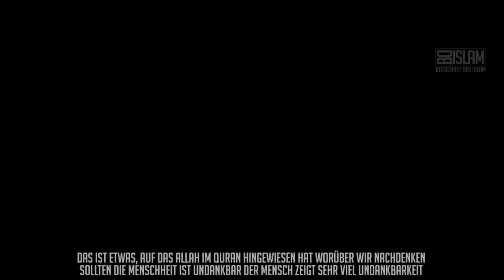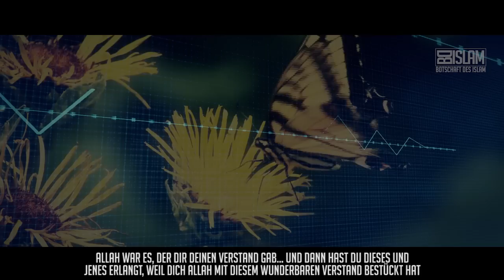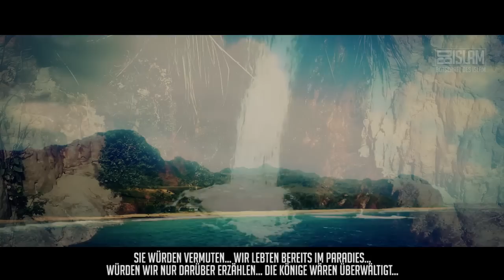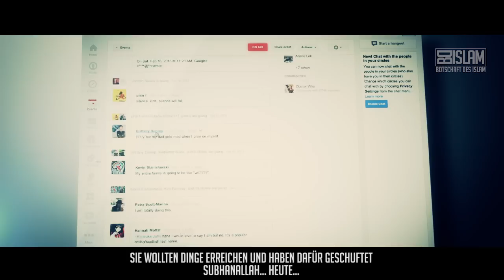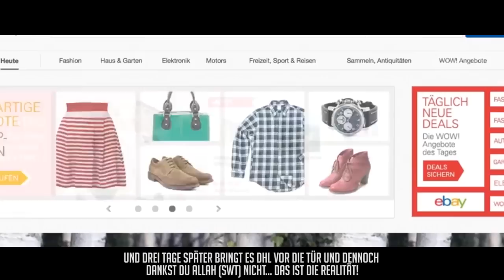Wie ein König, aber undankbar ᴴᴰ ┇ Worte zum Nachdenken ┇ BDI